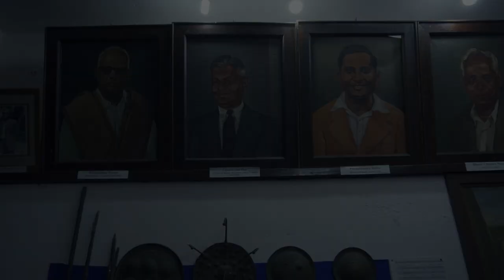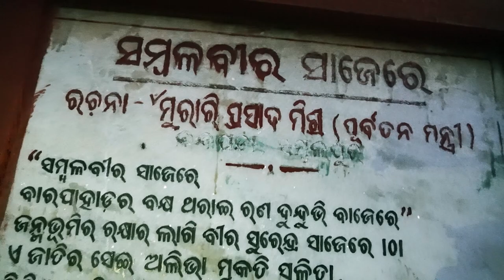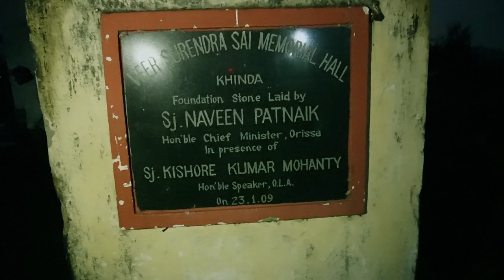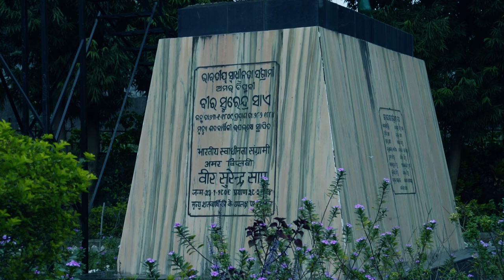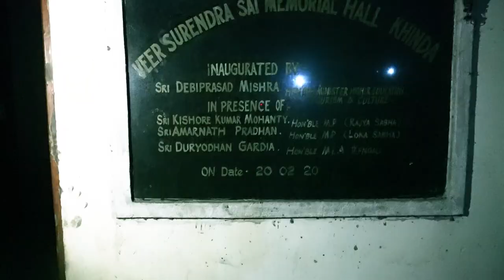VEER SURENDRA SAI THE GLORIOUS WARRIOR OF SAMBALPUR / VEER SURENDRA SAI TALAVAAR / SECRET CAVE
Hi,
IT WAS VERY UNIQUE EXPERIENCE
specially the moment when I take the sword ON MY HENDS,
REALLY IT WAS VERY INSPIRING MOMENT FOR ME.